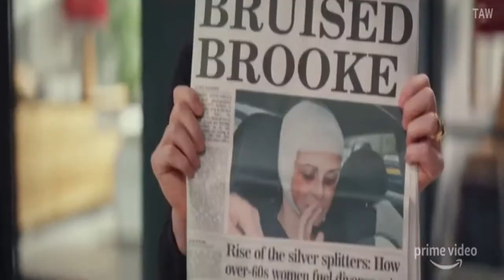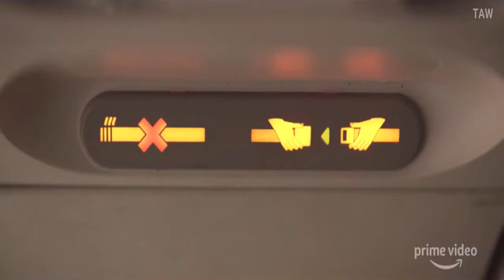FLACK Official Trailer (2021) Anna Paquin, Comedy Series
CHECKOUT The Latest Popular MOVIES NOW :
0. TENET (4K Ultra HD)
1. FREAKY (4K UHD)
2. INTERSTELLER (4K UHD)
3. LET HIM GO (4K UHD)
4. LOVE AND MONSTERS (4K UHD)
5. COME PLAY (4K UHD)
6. JOHN WICK 3 - Parabellum (4K UHD)